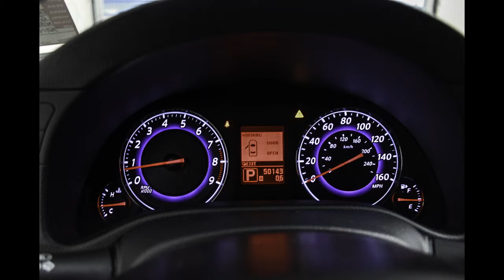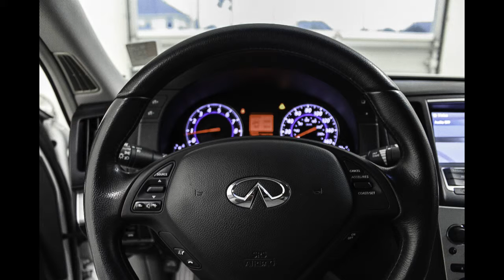2009 Infiniti G37 Slideshow | Fred Haas Toyota Country Houston TX